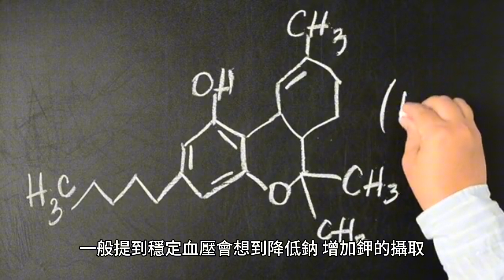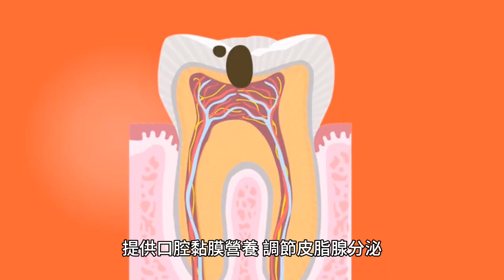不是鉀！研究：1元素可護血管 不足會掉髮還害陽痿